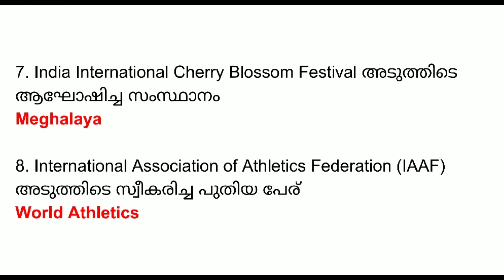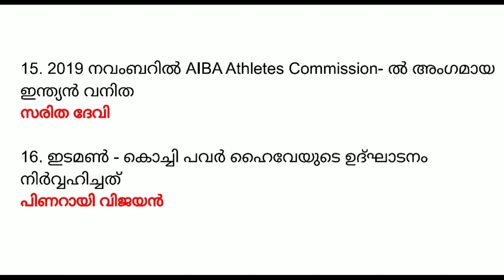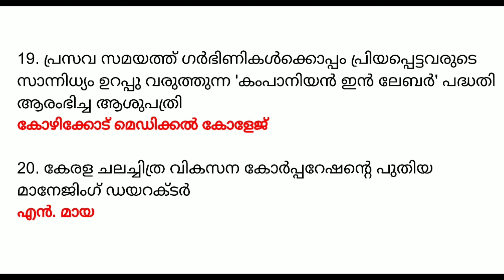November 2019 Current Affairs in Malayalam | Part 19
ക്ഷമിക്കണം, 5 മത്തെ ചേദ്യത്തിന്റെ ഉത്തരം GSLV C 47 എന്നത് PSLV C 47 എന്ന് തിരുത്തി വായിക്കണമെന്ന് അഭ്യർത്ഥിക്കുന്നു.

November 2019 Current Affairs in Malayalam | Part 19 Important Current Affairs For All Competitive Exams